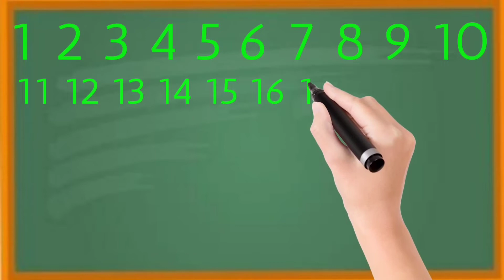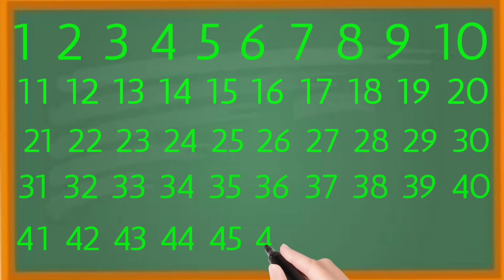Learning 1 to 100 |100 to 1 counting 1 to 100 |1 to 100 ginti |larn 1 to 100 |1234 counting ginti,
A for apple 🍎||b for ball ⚽||c for cat 🐱|| ABCD rhymes ||ABCD Poem,

Abcd phonic song ||Abcd rhymes, English varnamala, Abcd song,abcd, learning english varnamala, English alphabet to your kids, This video helps you to learn english alphabet(Hindi varnamala)in an easy way..

dilruba_teaching_kids, :- learn your kids nursery rhymes, Abcd alphabet, numbers, colors for kid's multiplication, Table for kid's in easy way kid's learning videos.